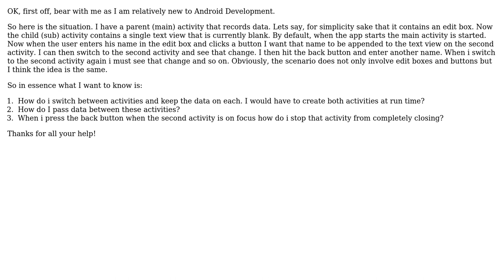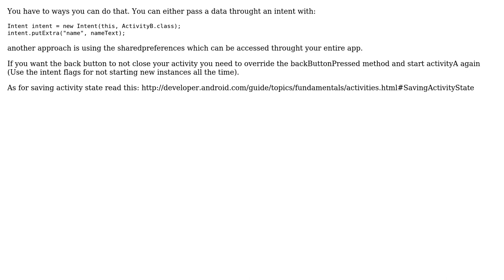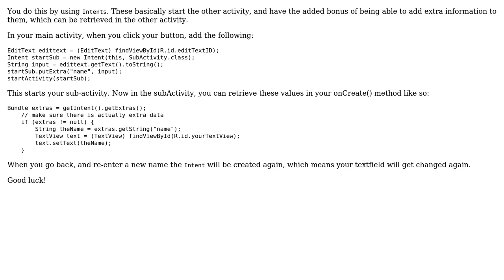Implementing two activities and passing information between them (2 Solutions!!)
Implementing two activities and passing information between them

With thanks & praise to God, and with thanks to the many people who have made this project possible! | Content (except music & images) licensed under CC BY-SA | Music | Images & others | With thanks to user Sander van't Veer user Raz user rameezk and the Stack Exchange Network Trademarks are property of their respective owners. You are responsible for your own actions.